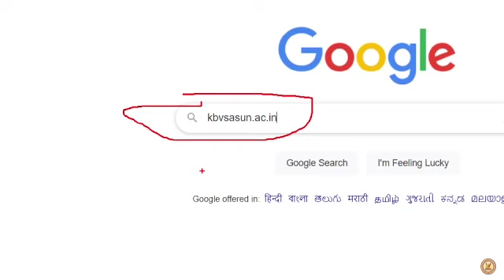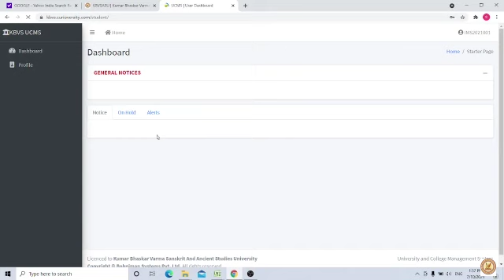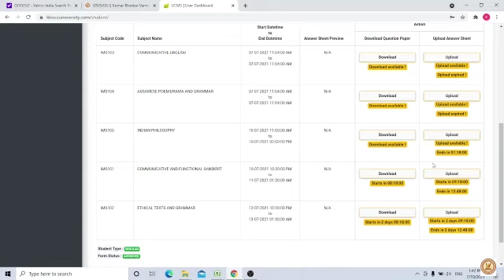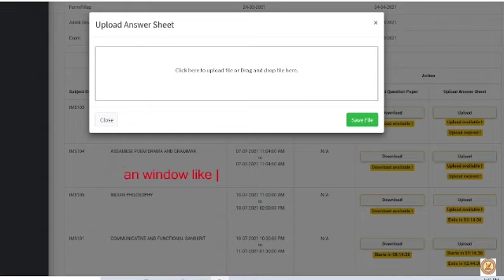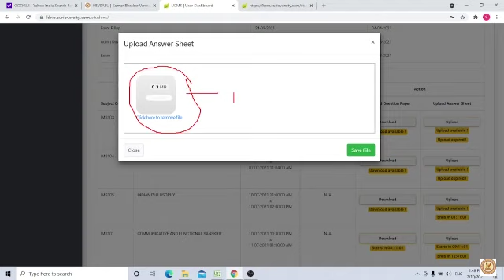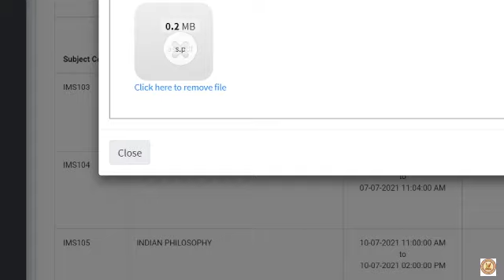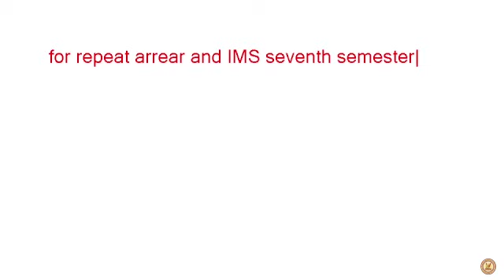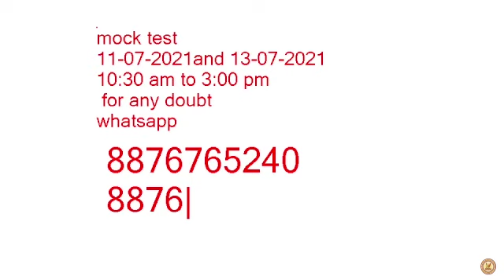MOCK TEST EXAM DEMO (KBVS&ASU)